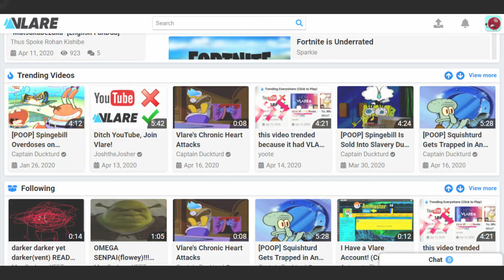Videos that have the word "Vlare" needs to stop trending....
Just a joke video. lol